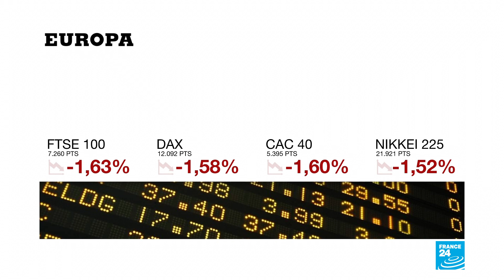Argentina: peso se deprecia en vísperas de una nueva revisión del FMI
La incertidumbre por una posible guerra comercial entre China y Estados Unidos afectó la economía de algunos mercados emergentes, entre ellos Argentina, donde el peso se depreció en la jornada. La situación se presenta previo a la visita que realizará a ese país una misión del FMI para llevar a cabo la cuarta revisión del programa económico dentro del préstamo stand by otorgado el año pasado.